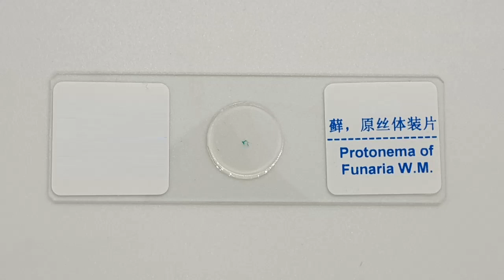Protonema of Funaria 이끼 원사체 真菌原 Protonema de Funaria ep.157